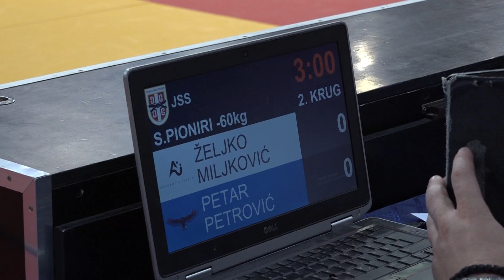Željko Miljković SUA Petar Petrović SO1 0:1 -60kg